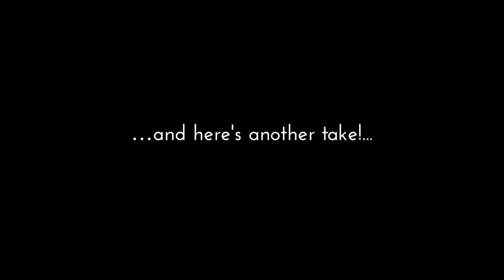Jeanette Illidge - Unconditional (Behind the Scenes) Day 2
Take a fun look Behind the Scenes on the set of Unconditional!

Thank you to the amazing film crew! - FUGO Studios